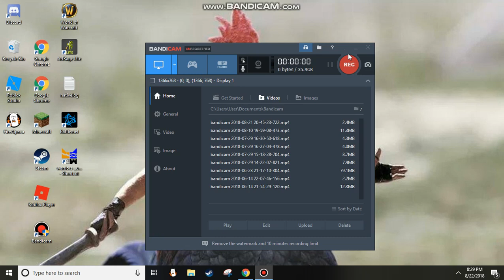"I call copyright"